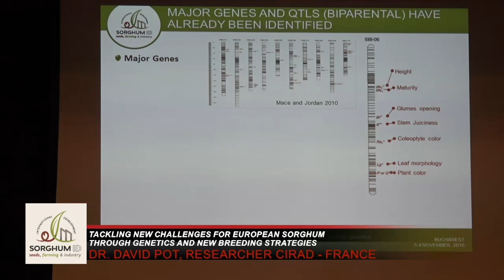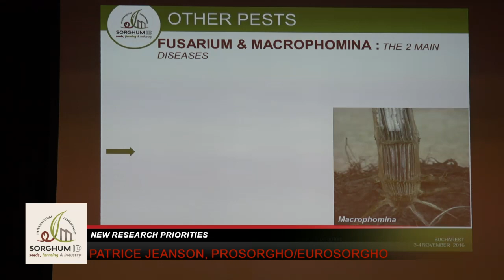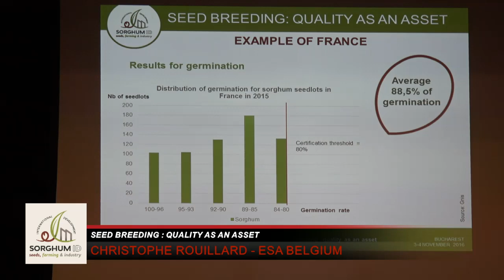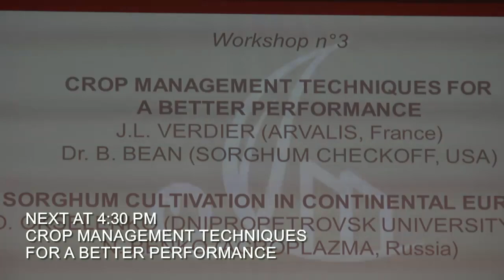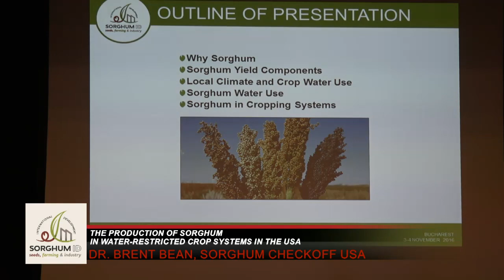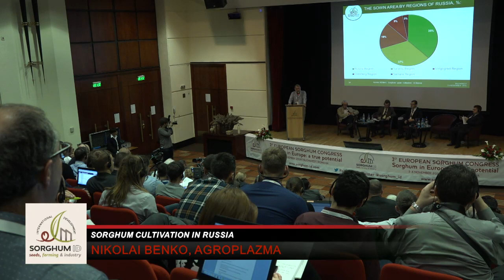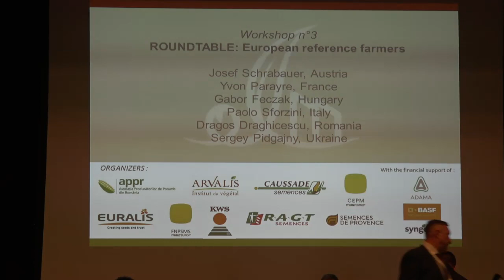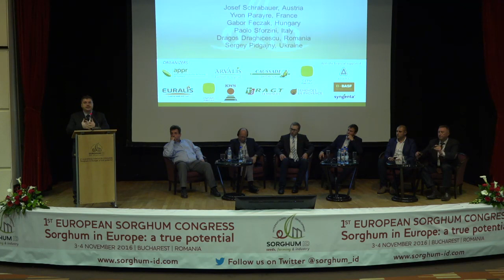LIVE: 1st European Sorghum Congres